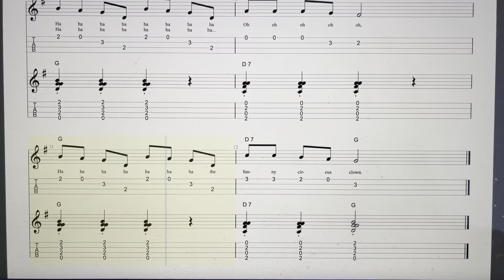The Clown - Two Ukuleles.- Bild av Bernard Cheese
The Clown - Music by Peter Candell, Words by Ken Blakeson - Two Ukuleles.- Bild av  Bernard Cheese